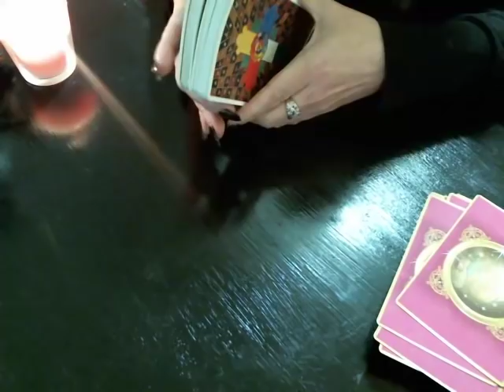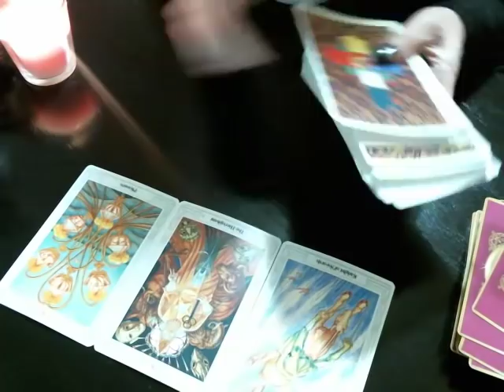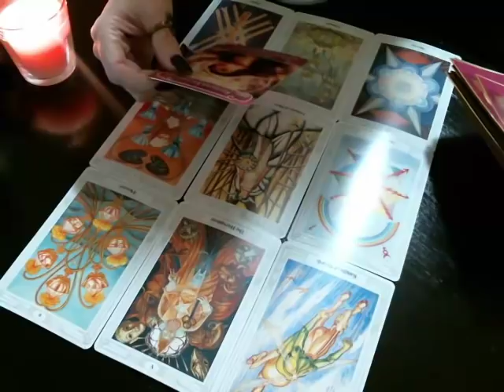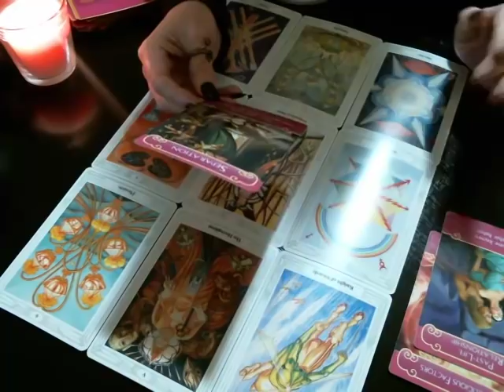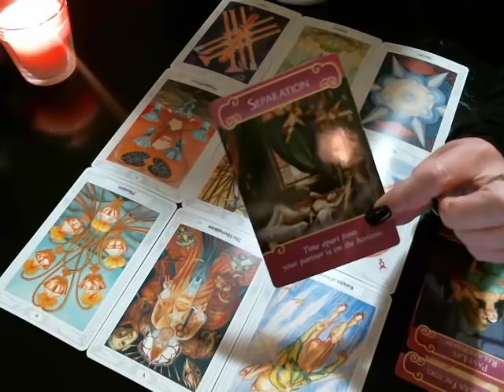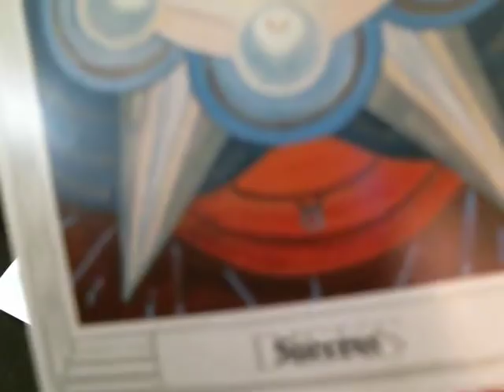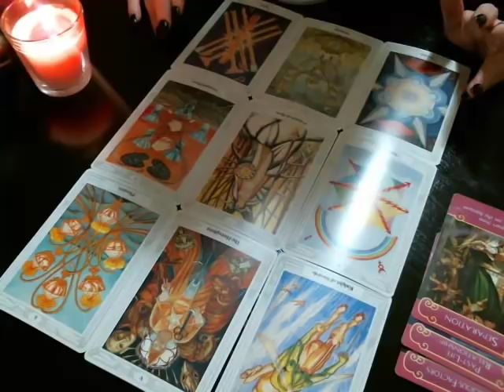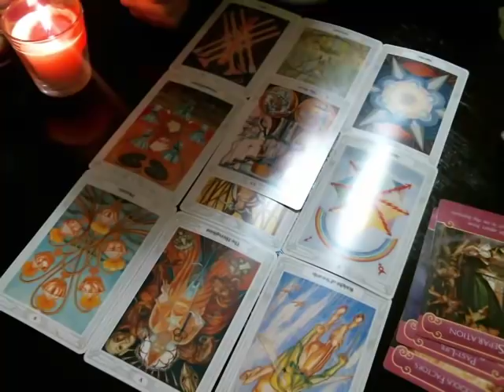Libra November Love | Just a temporary glitch. You'll both reconcile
Become an EXCLUSIVE member to my channel by clicking this link!

Once you become a channel member you'll get to engage in a live monthly chat with me where I'll offer you a tarot card reading to any question you ask (no medical or legal)

Any Questions.